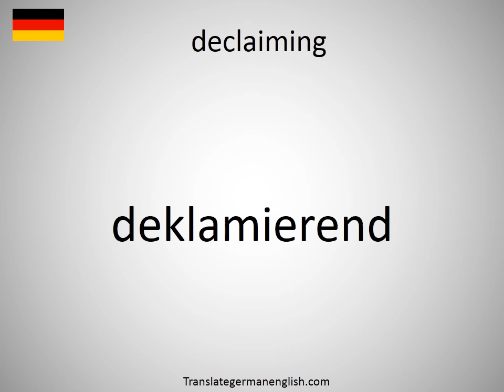How to say declaiming in German? (deklamierend)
How to say declaiming in German? Learn the pronounciation declaiming! How to Pronounce declaiming. Expand your vocabulary, learn German words. Practice German online. Use this free pronunciation guide to practice words at a time. Learn German for free. Thank you for viewing, please like or subscribe! hoe om te sê, si të thuash, እንዴት እንደሚናገር, wie sagt man, comment dire, come dire, como dizer, как сказать, nasıl denir, cómo decir, 怎么说, πώς να το πω, hoe zeg je.